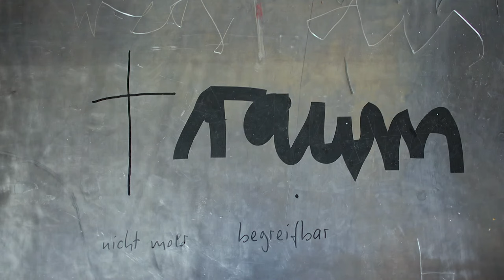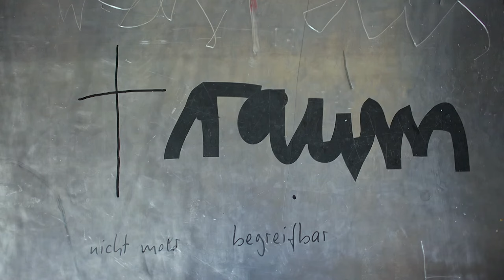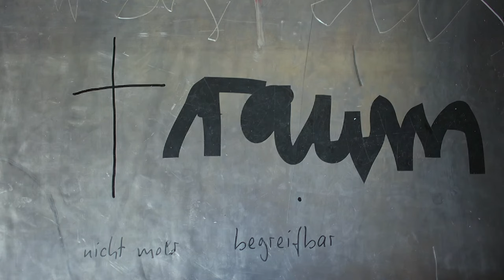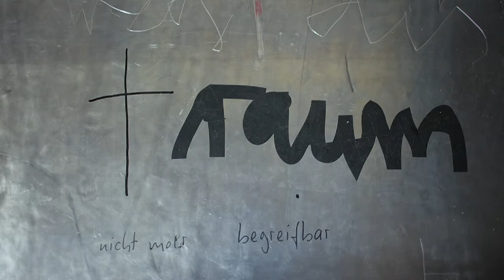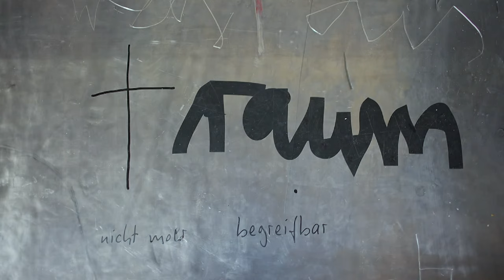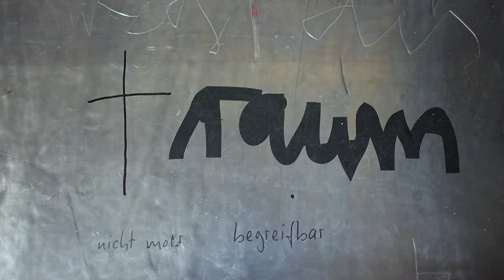Innenraum der Stasi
Das Projekt Innen zu einer schwarzen Stasi-Gummizelle in Berlin. Dieses Video vom 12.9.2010 entstand während der Ausstellungsinstallation Inhaftiert von Gvoon Arthur Schmidt und stellt einen Ausschnitt des verlegten und bearbeiteten Bleibodens im Inneren des Raums 172 (Vernehmerraum, Vernehmerzimmer, Sprecherraum) im Erdgeschoss des Südflügels (Vernehmertrakt) der ehemaligen zentralen Untersuchungshaftanstalt (UHA) des Ministeriums für Staatssicherheit (MfS) der Deutschen Demokratischen Republik (DDR) in Berlin-Hohenschönhausen dar. Mehr Informationen zu dem Projekt Innen und der schwarzen Gummizelle der Stasi in Berlin sowie zu dem Teil der Ausstellungsinstallation im Raum 172